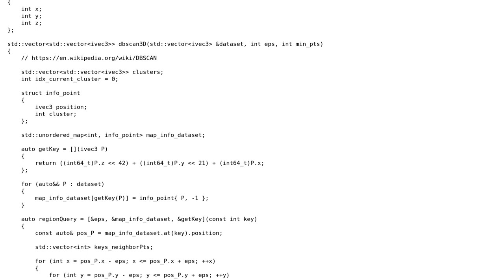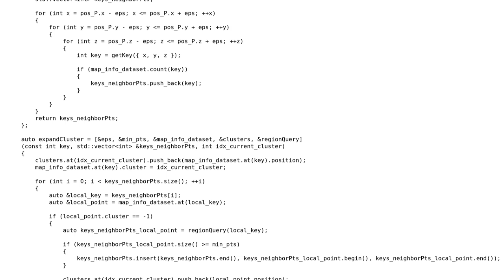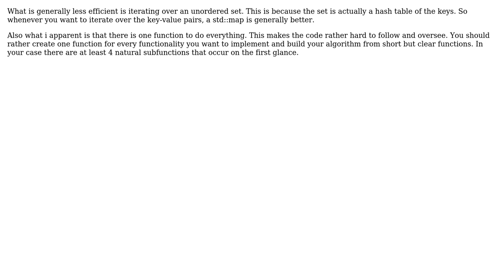Code Review: DBSCAN c++ implementation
With thanks & praise to God, and with thanks to the many people who have made this project possible! You are responsible for your own actions.